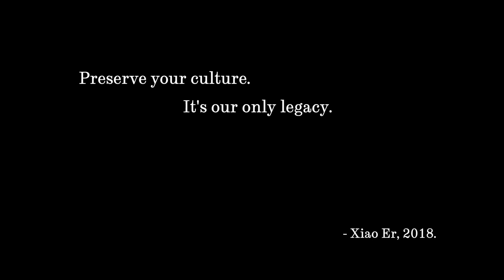Xiao Er, China [ 2 ]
We are travelling around the world, getting to know countries, cultures and it's people. Xiao Er works in a hostel that is preserving a local Hutong.

Hutongs are China’s traditional neighborhoods in Beijing. She could work somewhere else, but she believes that preserving culture is how others can really get to know China. You can know the hostel: The Temple Side House Hostel just right